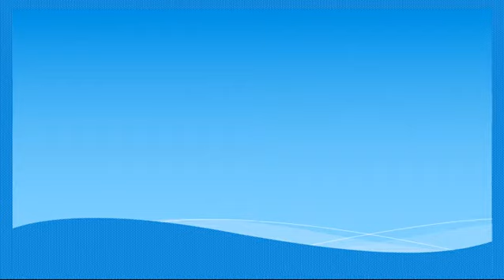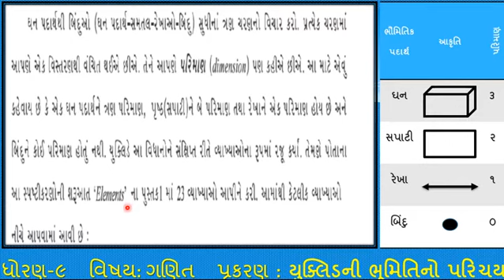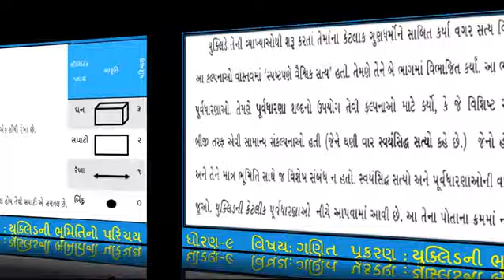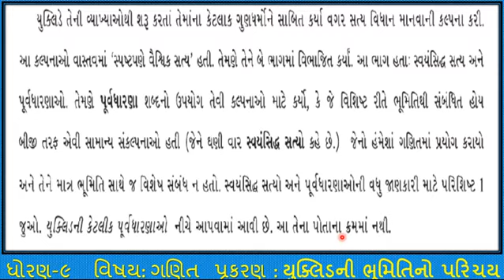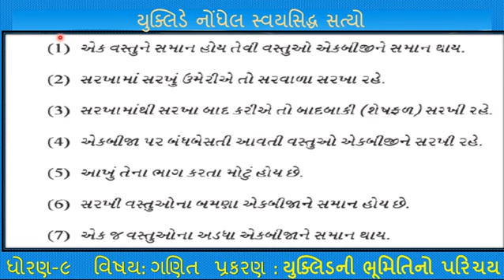class-9, Maths, પ્રકરણ-5 યુક્લિડની ભૂમિતિ નો પરિચય(Part-2)